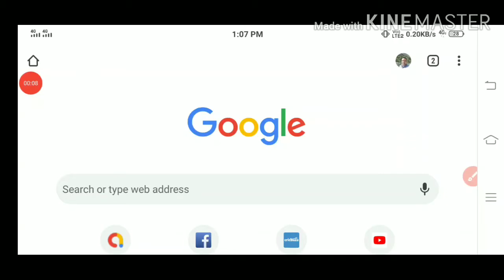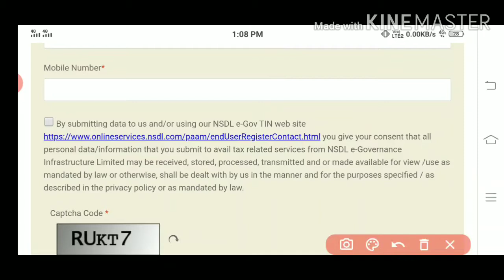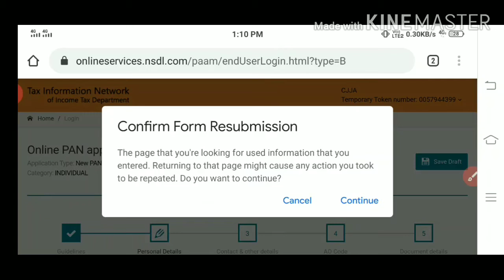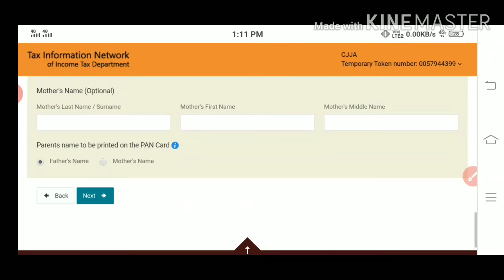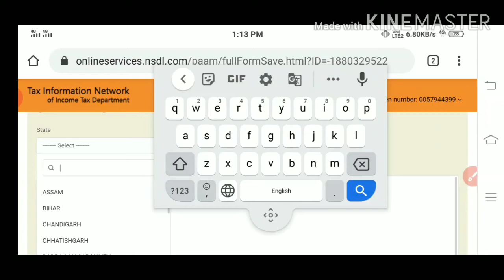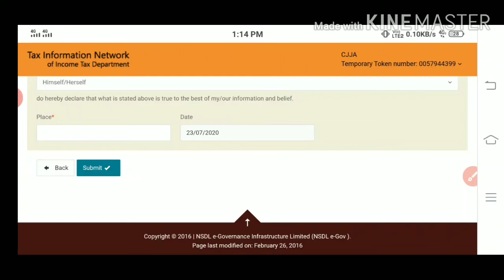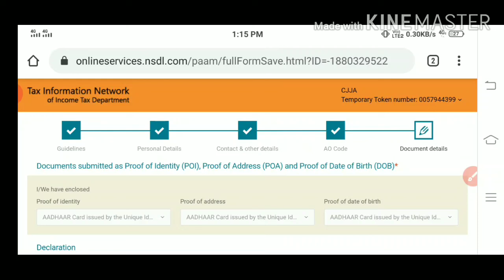How to Apply PAN Card Online || Pan card application kaise fill krte hai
friends aaj hum aapko is video me aapko btayenge ki apne ghr pr baithkr pan card ke liye kaise apply krte hai kripya video ko end tk pura dekhe